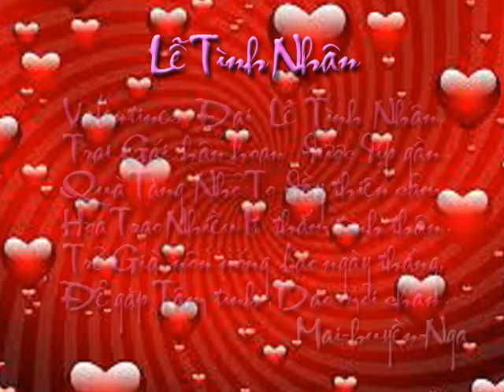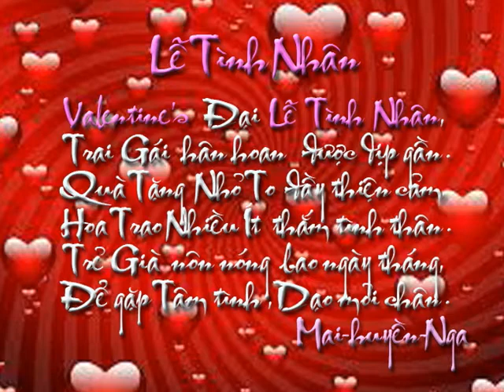Happy Valentine 2015